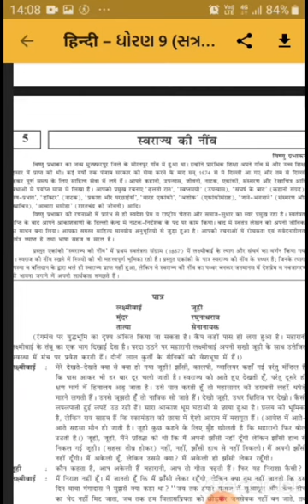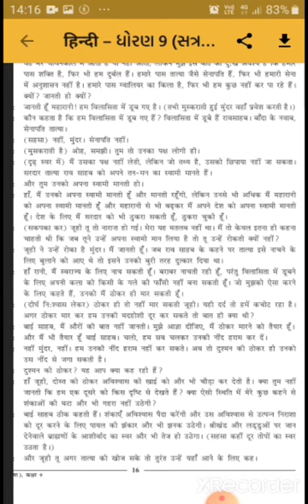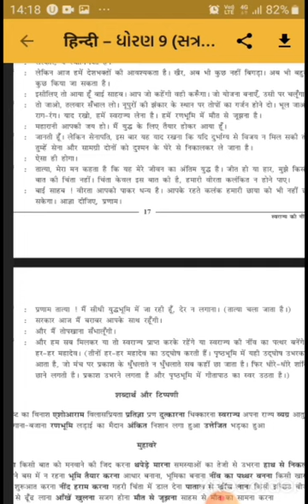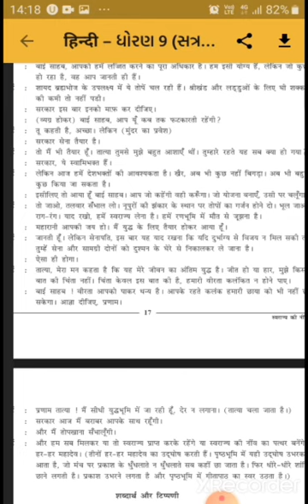06 08 20 STD 9 SUB HINDI CH 5 P2